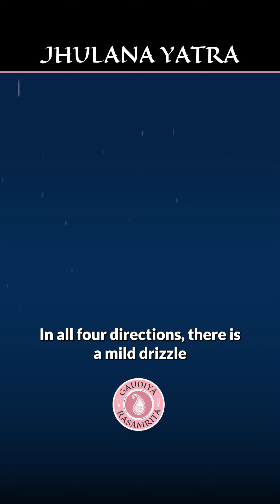Jhulana Yatra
It is the month of sravana. In all four directions, there is a mild drizzle with soft thundering clouds gathering together. There is greenery in all four directions. Even the Yamuna is full with spotless, beautiful and sweet water. Beautiful lotus flowers are swaying in it. Bumblebees are humming over them as if they are carrying the message of the month of sravana. Being maddened in bliss, the peacocks begin to coo and dance.

The swing was ready before hand. Radhaji sat on the swing with Her sakhis. The asta sakhis- Lalita, Visakha, Citra, Campakalata, Tungavidya, Indulekha, Rangadevi, Sudevi and their own chief sakhis- Rupa manjari, Rati manjari, Lavanga manjari, etc were all ready for this beforehand. The sakhis sang malhara raga and made Kṛṣṇa sit on the swing, and they began to swing Them with great force.

Radhikaji bound Kṛṣṇa in the noose of Her embrace so that She wouldn’t fall off the swing and Kṛṣṇa’s desire became fulfilled. The sakhis very happily kept swinging Them. In this way, in this month of sravana, all those pastimes that Radha and Krsna are unable to perform despite Their desire, are performed during this swing festival.

4 August 1998, Vrindavan

for daily harikatha by Śrīla Bhaktivedānta Nārāyana Goswāmi Māhārāja in Hindi and English.

 *झूलन यात्रा*

सावन का महीना है, चारों ओर रिमझिम-रिमझिम वर्षा हो रही है, घुमड़-घुमड़ कर चारों और बादल छा रहे हैं, चारों ओर हरियाली छाई है। यमुना में भी निर्मल सुन्दर मीठा जल भरा है, उसमें कमल के फूल लहरा रहे हैं, भँवरे गुँजार कर रहे हैं मानो सावन के महीने का [सन्देश दे रहे हों]। मोर आनन्द के मारे कुह-कुह करके नृत्य करने लगते हैं। झूला पहले से ही तैयार था। सखियों के साथ में [श्रीमती राधिका] झूले पर बैठी और अष्टसखियाँ - ललिता, विशाखा, चित्रा, चम्पकलता, तुङ्गविद्या, इन्दुलेखा, रंगदेवी, सुदेवी और उनकी अपनी प्रधान सखियाँ - रूपमञ्जरी, रतिमञ्जरी, लवंग मञ्जरी इत्यादि मानो पहले से ही इसके [झुलाने के] लिए प्रस्तुत थीं।

सखियों ने मल्हार राग से साथ में कृष्ण को झूले पर बैठा दिया और उन्हें जोर से झूलाने लगीं। राधिकाजी ने उन्हें आलिंगन पाश में बद्ध कर लिया जिससे कि वे [श्रीमती राधिका] गिर ना जाएँ और कृष्ण की इच्छा ऐसे पूरी हुई। सखियाँ बड़े आनन्द के साथ उनको [राधा-कृष्ण को] झुलाने लगीं। इस प्रकार से श्रावण के महीने में, झूलन में ऐसी सब लीलाएँ होती हैं। कृष्ण और राधिका जी चाहने पर भी जो लीला नहीं कर सकते, झूलन में झूले पर उनकी वह सब लीलाएँ होती हैं।हैं।

४ अगस्त १९९८,वृन्दावन
श्रील रूप गोस्वामी सम्मेलन, वृंदावन

(भक्तों की सुविधा के लिए उपरोक्त लेख का प्रवाह समायोजित किया गया है।)

श्रील भक्तिवेदान्त नारायण गोस्वामी महाराज द्वारा दैनिक हिंदी और अंग्रेजी में हरिकथा के लिए से जुड़ें।